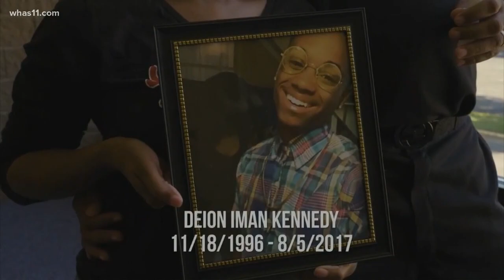Emotional story behind " Gone Away"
And it's been a time of awakening for a group of four local musicians.